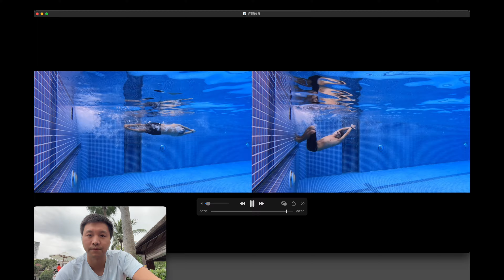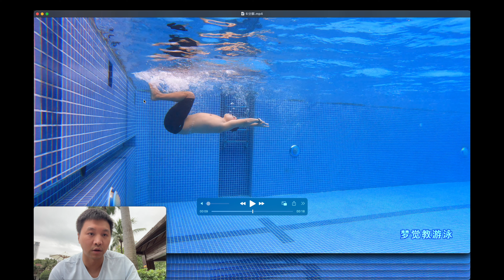【游泳对比讲解】滚翻连贯是怎么做到的？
【自由泳提高】27.滚翻转身｜梦觉教游泳